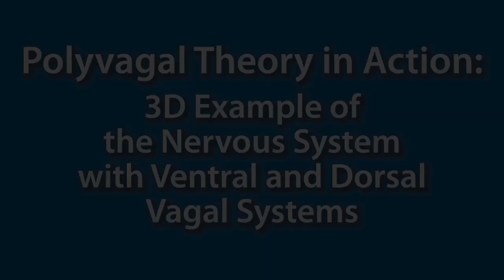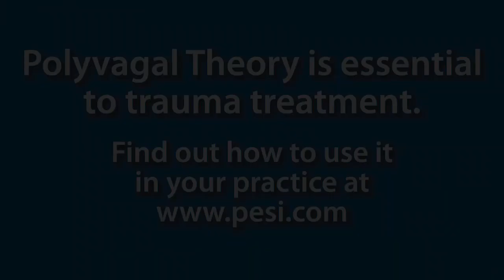Polyvagal Theory in Action: 3D Example of the Nervous System with Ventral and Dorsal Vagal Systems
Get a deeper understanding of Polyvagal Theory and why it’s so effective in trauma treatment. Watch as Deb Dana, pioneer of clinical applications of Polyvagal Theory, creates a dynamic 3D model that demonstrates the theory in action.

That's not all... Here's your official invite from @PESIInc, Dr. Stephen Porges, and Deb Dana to join us for this all-new online course: Clinical Applications of Polyvagal Theory in Trauma Treatment.